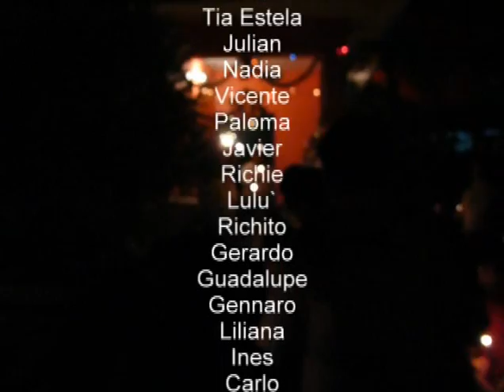Capodanno in Mexico 2008 (second part)